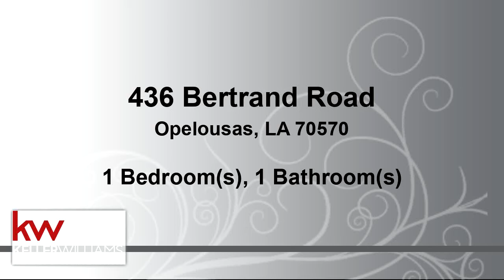Video preview - Residential for sale - 436 Bertrand Road, Opelousas, LA 70570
This large shop sits on almost 4-1/2 acres of unrestricted land and is ready for it's new owners creative vision. The building has an insulated office space, a half bath and a large shop with roll-up doors. The building also has a giant covered area large enough to store your campers, boats, trailers, or your R.V. It even has a 30 & 50 amp hookup. The acreage has nice mature trees, is partially fenced, and has a 2 stall horse barn. It would be a perfect place to bring your animals. All contents inside of the shop except the large table are reserved by the sellers. Building 40 x 80, shop 20 x 40, office and bathroom 22 x 20.

Bedrooms: 1
Bathrooms: 01 half
Square Feet: 360
Price: $95,000

For more information about this property, please contact Amy Larriviere at or . You can also text 5991108 to 67299.